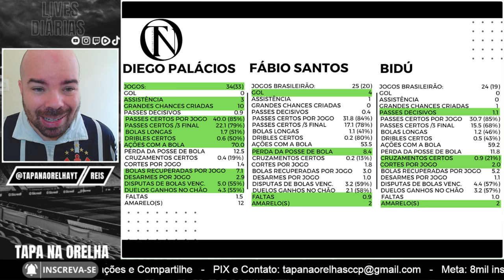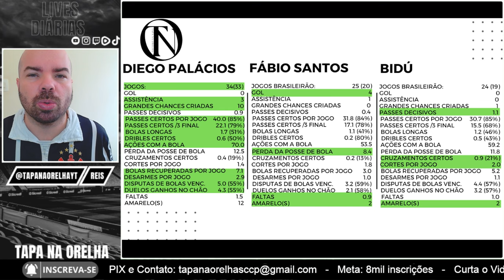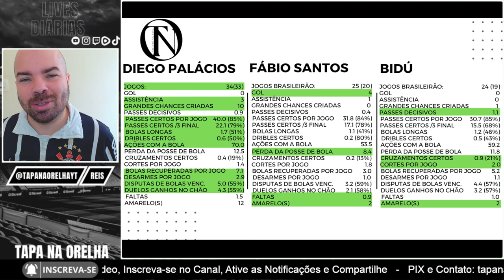DIEGO PALÁCIOS (LOS ANGELS FC) - PROPOSTA DO CORINTHIANS 2024 | NOVO FAGNER? | VALE A PENA?